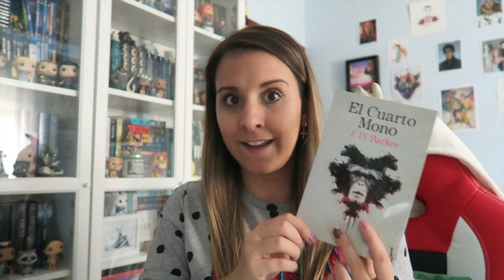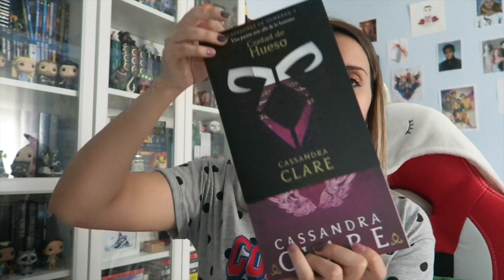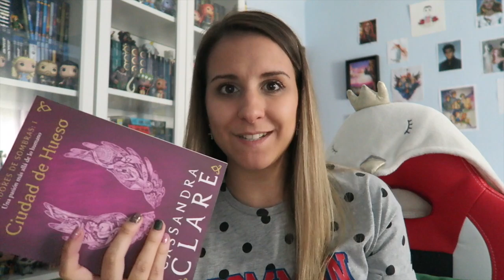WRAP UP DE AGOSTO Y SEPTIEMBRE 2019 | Srta Books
Hola de nuevo!! siento no haber subido vídeo el domingo, pero no pude. Así que, aquí tenéis el weekly que tenía pendiente. Espero que paséis un buen ratito conmigo. Gracias por todo el cariño! Un besitoooo ❤